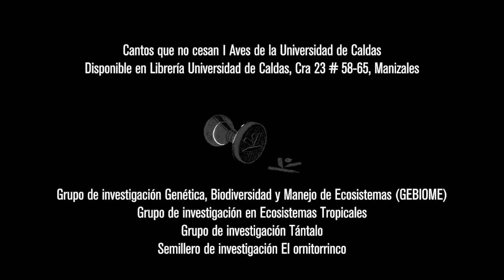Libro “Cantos que no cesan. Aves de la Universidad de Caldas”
Apartes del libro “Cantos que no cesan. Aves de la Universidad de Caldas” Halcones